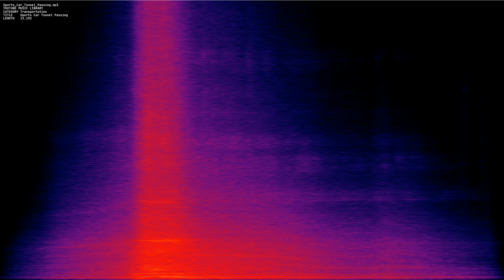Sports Car Tunnel Passing mp3